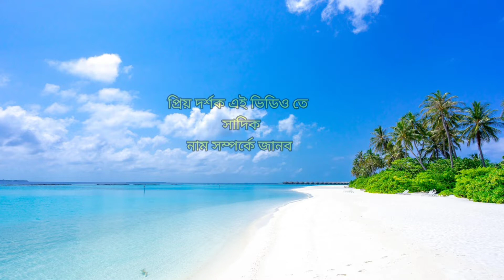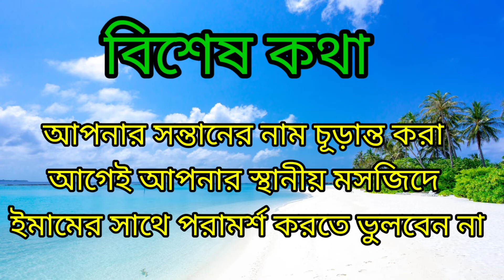সাদিক নামের অর্থ কি | Sadik namer Islamic orrth ki